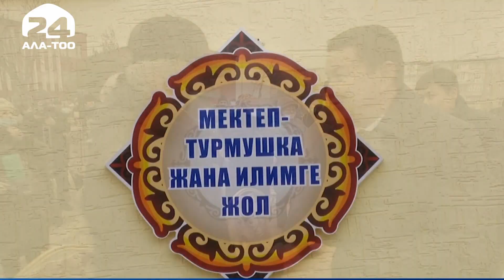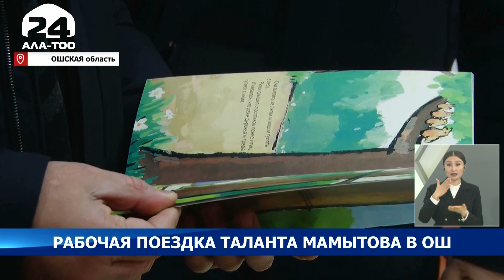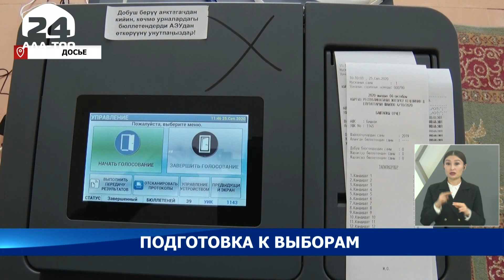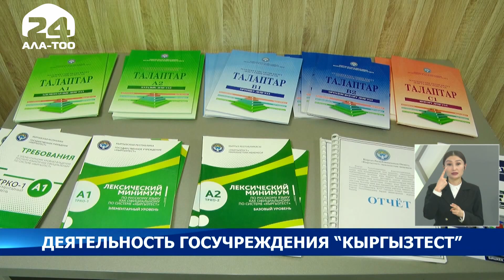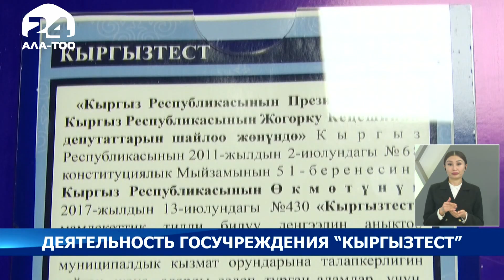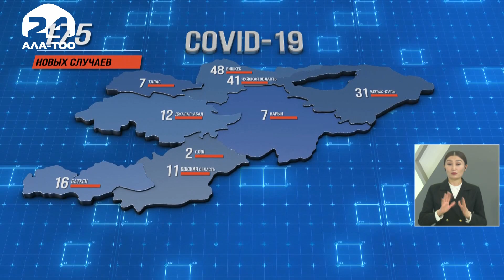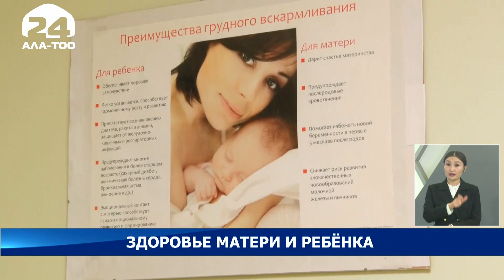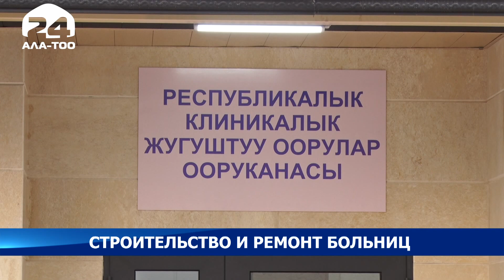Информационная программа "Ала-Тоо" / 19:00 / 22.12.2020